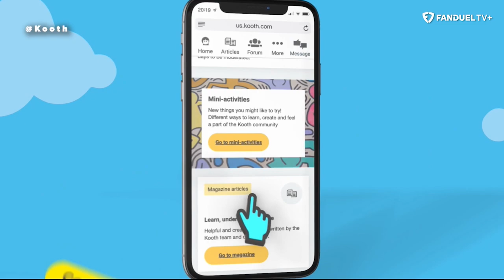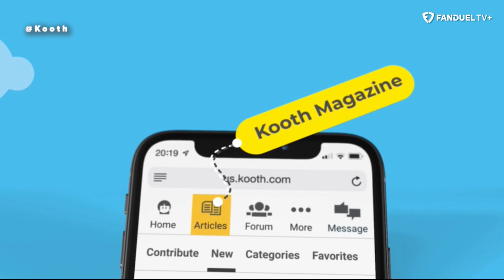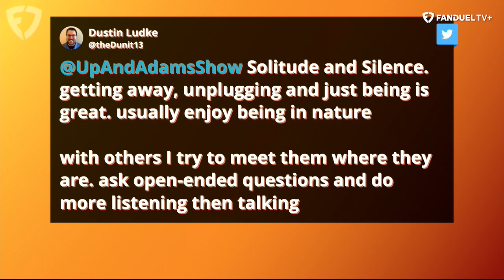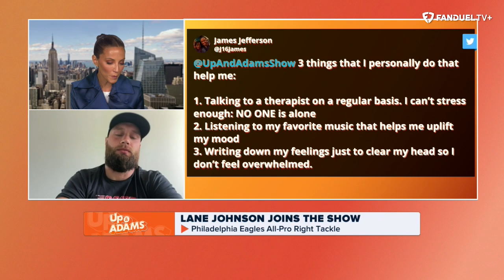Lane Johnson, Tyrese Gibson & Cody Walker Join Kay Adams | Up & Adams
Kay Adams hosted the latest episode of 'Up & Adams' LIVE on FanDuel TV!  On today's episode, Kay kicked things off by going over some OTA storylines around the NFL with Matthew Hamilton as teams are beginning to regroup for offseason workouts. Kay is then joined by a trio of great guests, first a pair of actors and speed fanatics in Tyrese Gibson and Cody Walker join Kay to talk about FAST X and FUELFEST. Finally Kay is joined by Philadelphia Eagles All-Pro offensive tackle Lane Johnson to talk about his offseason and future plans in Philly.

⬇️ LISTEN TO UP & ADAMS ⬇️
✳️ spoti.fi/3A6QtyZ

0:00 INTRO
1:45 OTA STORYLINES
15:30 TYRESE & CODY JOIN
32:50 LANE JOHNSON JOINS